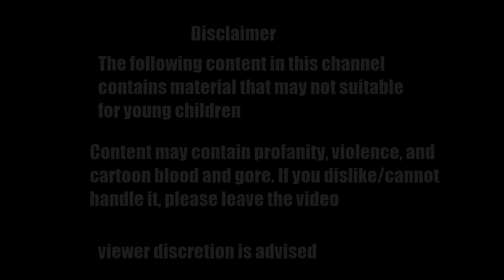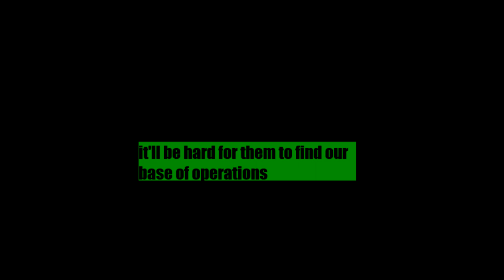FrameBound - HALLO-DAY 2: NIGHT OF THE RAYTRACER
With Taco forgetting about his trick or treating bucket in the forest, will he ever get it back? or will it get him?
Special thanks to Isuru for the Pachycephalosaurus stick

CREDITS

TF2 BETA

PEPPER SOUND EFFECTS PACK

SKYRIM (MISC SOUNDS)

SPORE (MISC SOUNDS)

JURASSIC PARK/WORLD (DINOSAUR SOUNDS)

WARPATH: JURASSIC PARK (PACHYCEPHALOSAURUS SOUNDS)

SOUL CALIBUR 6 (CUSTOM VOICE - SERIOUS TYPE)

KILLER INSTINCT 2013 (FULGORE SOUNDS)

SUPER SMASH BROS BRAWL (KING DEDEDE SOUNDS)

ULTRAMAN (BLACK KING ROARS)

GODZILLA VS MECHAGODZILLA 1974 (MECHAGODZILLA SOUNDS)

PRIMAL CARNAGE (DINOSAUR SOUNDS)

BERSERK GOLDEN AGE MOVIE OUTTAKES (yes, I went that far to get extra voice clips)

ANDREW HULSHULT - NOBODY TOLD ME ABOUT ID (TOWER OF BABEL)

METAL GEAR RISING: REVENGEANCE - A SOUL CAN'T BE CUT

SPORE - DUBIOUS

DOOM 1993 - INTERMISSION FROM DOOM

JOJO'S BIZARRE ADVENTURE STARDUST CRUSADERS - TENSION